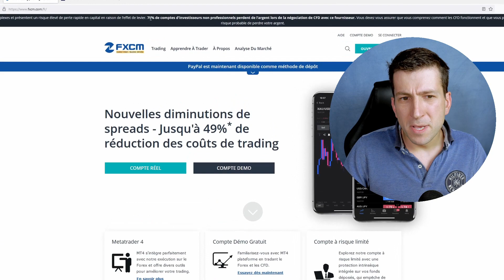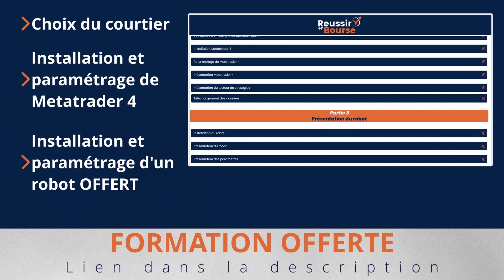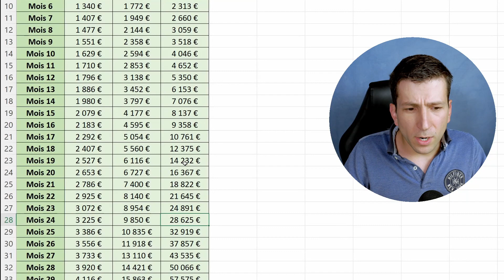Les ERREURS à éviter! 😰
👉 Tu veux savoir si le Trading Algorithmique est fait pour toi? Et si je t'offrais un robot, et que, en partant de ZÉRO, je te montrais comment créer un compte de démonstration, installer la plateforme Metatrader 4, et installer le robot?
Ça ne te coute rien, et moi, ça m'aide 🙂
Il nous arrive souvent de faire des erreurs, et on en n'a pas forcément conscience. Au travers de cette vidéo, je vais te partager mon expérience sur ce sujet. Si tu fais attention à ça de ton côté, tu pourras surement gagner pas mal de temps, et éviter un grand nombre de pertes 😉
Chapitrage :
00:00 - Introduction
00:39 - Erreur n°1 : Sous-estimer la difficulté
02:34 - Erreur n°2 : Ne pas avoir de méthodologie
03:49 - Erreur n°3 : Chercher une trop grosse rentabilité
04:42 - Erreur n°4 :Penser que le plus important c'est le robot
06:15 - Erreur n°5 : Regarder les résultats en Euros (ou en valeur monétaire)
07:44 - Erreur n°6 : Ne pas rester en démo
Réussir en Bourse, Paul Bourdeau et PB Editions sont là pour t'aider à te lancer sur les marchés financiers. Mais il est indispensable de garder à l’esprit que le trading comporte des risques, et qu’une perte d’une partie ou de l’intégralité de ton capital peut se produire (voir plus si les courtiers que tu as choisis n’ont pas un risque limité). De plus, celle-ci peut se produire de manière rapide, à cause de l’effet de levier. Il est fortement conseillé d’agir sur les marchés financiers avec la plus grande prudence pour limiter ton risque, de ne trader qu’avec de l’argent que tu es disposé à perdre, de répartir au maximum tes investissements, et de prendre le temps de bien te former. Dans tous les cas, Réussir-en-Bourse et Paul Bourdeau ont pour objectif de partager leurs connaissances et leurs outils (robots, fichiers, etc.), et de t'apprendre comment se lancer sur les marchés financiers. En aucun cas, ils ne pourront être tenus pour responsables en cas de pertes. Enfin, gardes à l’esprit que plus de 70% des comptes d’investisseurs particuliers perdent de l’argent. L’objectif est de ne pas en faire partie !